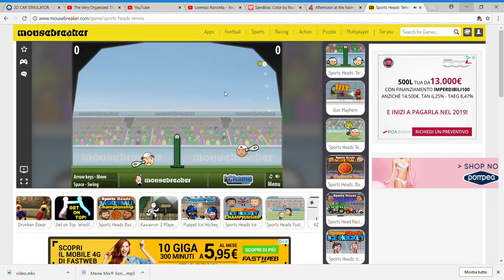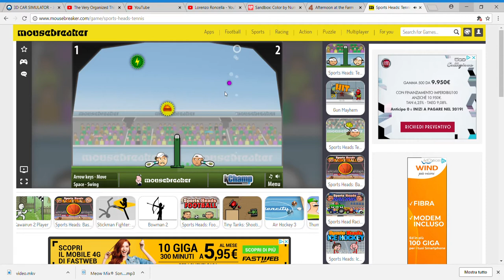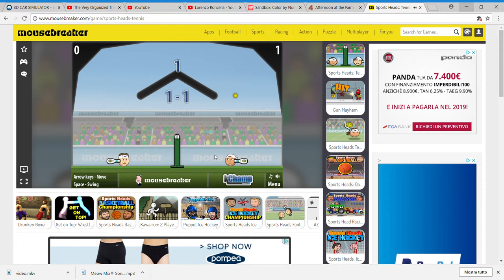Sports Heads Tennis Ep 6: LOR3000 vs Andy Mary and Roger Federal